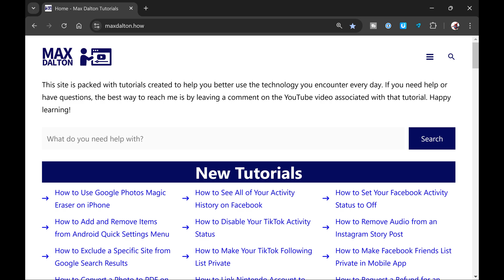How to Turn Off Google Chrome Inactive Tab Appearance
In this video I'll show you how to turn off the Inactive Tab Appearance feature in Google Chrome.

Timestamps:
Introduction: 0:00
Steps to Turn Off Google Chrome Inactive Tab Appearance: 0:07
Conclusion: 0:43

Video Transcript:
Step 1. Open Google Chrome on your computer.

Step 2. Click the vertical ellipses next to the address bar at the top of the screen to open a menu, and then click "Settings" in this menu. Your Google Chrome settings screen opens.

Step 3. Select "Performance" in the menu on the left side of the screen. Google Chrome performance options are displayed on the right side of the screen.

Step 4. Find the General section, and then click to toggle off "Inactive Tabs Appearance." Tabs that are inactive will no longer feature a visual indicator on them.